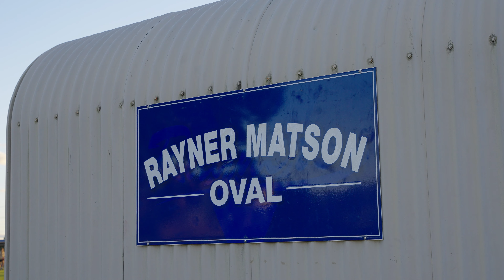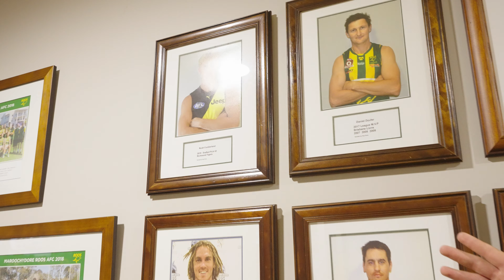Can sports rivalry be a good thing?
Watch Rog take Bodhi to explore his first local footy game. They unpack how rivalry in sport (and life) can be a positive, while watching one of the most intense local footy rivalries up in the Sunshine Coast: Maroochydore Roos v Noosa Tigers! See fierce competition, unforgettable moments, and passionate fan base that make this matchup a must-watch.